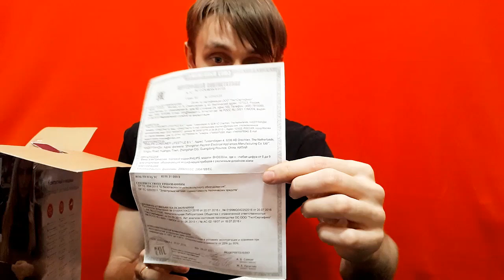Обзор и сравнение Фена PHILIPS DryCare Essential IONIC & BRAUN Satin Hair 7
Распакуем и сделаем обзор на дешовый бюджетный фен PHILIPS DryCare Essential IONIC и заодно сравним с дорогим феном BRAUN Satin Hair 7. Выявим минусы и плюсы и подумаем стоит ли переплачивать за бренд!